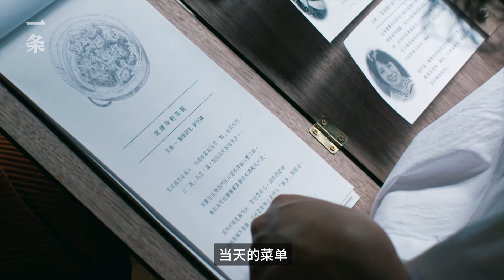year-old candidate chef, no menu, but eat away the young man cry 93歲老人應聘廚師，沒有菜單，卻吃哭離家的年輕人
Taipei, Taiwan, a restaurant owners,
One week only open three days,
No store menu, no signature dish, the chef did not fixed,
Every business packed,
He has done extremely well.

The original chef of the restaurant are all retired elders,
A total of 20 chefs,
The average age of 65 years,
The oldest was a 93-year-old grandfather,
They pass on private kitchens end of the table:
Shaoxing drunken chicken, steamed pork, braised lion head .
Plain 台灣台北市一家私房餐館，
一周只開3天，
店裡沒菜單、沒招牌菜、沒固定主廚，
每次營業座無虛席，
生意好得不得了。

原來餐廳掌廚的全是退休的長輩，
共有20位主廚，
平均年齡65歲，
最老的是一位93歲爺爺，
他們把傳家的私房菜端上桌：
紹興醉雞、粉蒸豬肉、紅燒獅子頭……
樸